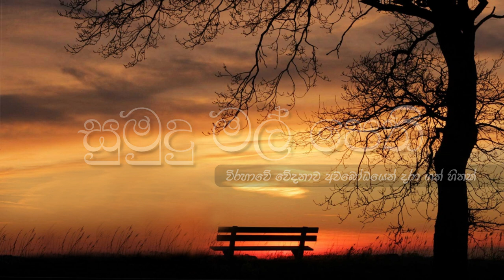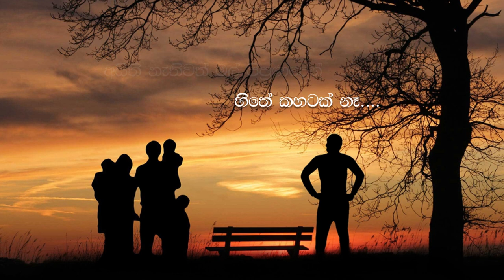Sumudu Mal Pethi | සුමුදු මල් පෙති | Nilanga Fernando | Official Lyrics Video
සුමදු මල් පෙති.
විරහාවේ වේදනාව අවබෝධයෙන් දරා ගත් හිතක කථාව...
Lyrics | Sumedha Hamuduruwo
Melody / Music | Kavishan Samarakoon
Production | Kavi Music Studio

සුමුදු මල් පෙති.

සුමුදු මල් පෙති සුමුදු මල් පෙති
දිනෙක මැල වෙනවා...
මලට පෙම් බැඳි මලට කවි බැඳි
අය නිහඬ වෙනවා...
සෙනෙහෙ ගංඟා ගැලූ හදවත්
ඉඩෝරෙට හසුවී...
ඉරි තලා යයි හදෙහි පැතුමන්
එකින් එක පැටලී... එකින් එක පැටලී

ඝනදුරට පෙම් බැඳි සිතක් නම්
සඳ එළිය නාවට කම්නෑ.
ගිම්හානයට හුරු පතොක් මල්
වස්සානයට දොස් නඟන් නෑ...
ලොවේ උරුමය එයම නම්.
දොස් නඟන්නට වටින්නෑ.

සුවඳ පමණක් පැතූ සිතකට
මලේ අයිතිය හිමිවුණේ නෑ..
මල් අයිතිවූ සිත්වලට කිසිදා...
සුවඳ හිමිවුන් නෑ.
අයිති නැතිවත් මල් පිපුණදෙන්
හිතේ කහටක් නෑ.

NILANGA FERNANDO
Musician | Song Writer | Vocalist
Vocalist of ROMANCE
Chorister of "LA SCALA"
Chorister of St. Sebastian Church Katuneriya
Former Vocalist and of Black Foot
Former Vocalist and Guitarist of SHUFFLE